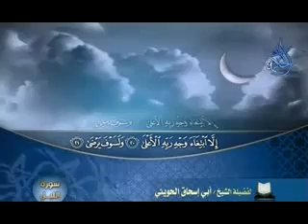ابو اسحاق الحوينى وسورة الليل